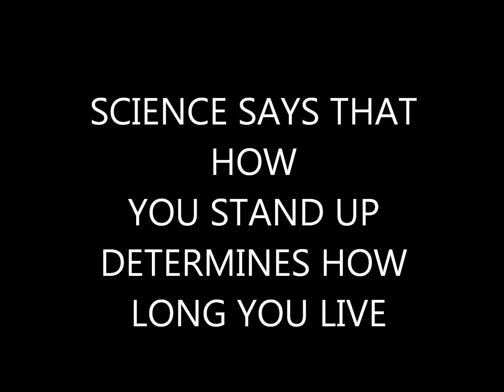Longevity Rests On Standing Up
A new study says that how people stand up determines the length of their lives. The crack team at KSL decides to put themselves to the test!